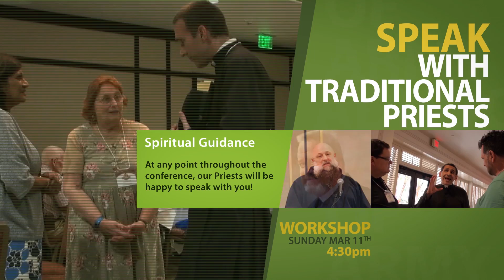On Borrowed Time: The Battle for Marriage and the Family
Dallas Promo